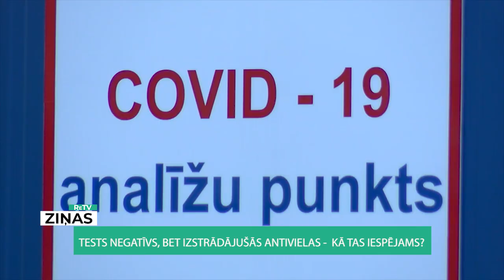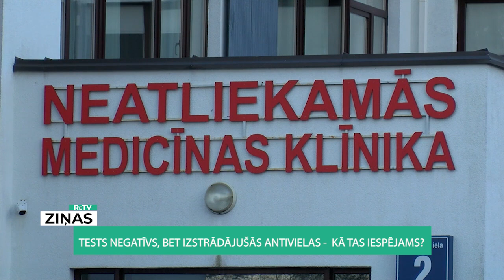ReTV: Tests negatīvs, bet izstrādājušās antivielas - kā tas iespējams?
Simptomi parādījās oktobra beigās, bet testu nodeva tikai novembra sākumā - stāsta Krista, kurai ģimenes ārste nebija pat ieinteresēta nosūtīt uz Covid-19 antigēnu testu, lai noskaidrotu, vai bijusi inficēšanās.

Kristai Pozņakai bijusi temperatūra 37,3. Iedzērusi “Teraflu”. Viņai nebija doma, ka varētu būt inficējusies ar Covid-19. “Nāca vakars – palika sliktāk, gulēju citā istabā, lai draugam to nepielaistu klāt, bet simptomi arvien vairāk parādījās. Galvas sāpes bija vājprātīgas.”

Sieviete bija pārliecināta, ka ir inficējusies. Pirmās saslimšanas pazīmes parādījās 28. oktobrī. Pirmo testu Krista nodeva 3. novembrī, savukārt otru – 12. novembrī. Tātad, pirmo testu Krista nodeva septiņas dienas pēc pirmajiem simptomiem, bet otru - 16 dienas pēc brīža, kad parādījās Covid-19 inficēšanās pazīmes. Taču abi testi bija negatīvi.

“Nu, jā, tas it kā ir dīvaini kaut vai nedēļu, ka esmu slimojusi un man neuzrāda testu, gribētu gan vairāk vainot ģimenes ārsti, jo saka, ka jātaisa pirmajās dienās, kad simptomi parādās, bet tas ir dīvaini - tev ir Covid, bet pēc septiņām dienām tev parāda, ka neesi slims,” pauž Krista.

Īpatnējās situācijas skaidrojumu ReTV Ziņas centās uzzināt Slimību profilakses un kontroles centrā, kur norādīja – mēs neatbildam par testu rezultātiem, tāpēc ar vairāk jautājumiem jāgriežas pie testa veicējiem Centrālajā laboratorijā. Taču arī laboratorijā nespēja sniegt atbildi. Veselības inspekcijā, lai gan iesākumā bija cerīgi noskaidrot, kāpēc abi testi bijuši negatīvi personai ar simptomiem, tomēr atteicās sniegt komentāru, norādot, ka šādu gadījumu dzirdējuši pirmo reizi.

Eksperte, epidemioloģe Anda Ķīvīte Urtāne ReTV Ziņām pauž, ka viens no iemesliem kļūdām ir nepilnības testēšanā. “Nevienam testam nav 100% rādītājs. Ir testi, kuri ir ļoti tuvu, piemēram, ilgu laiku strādāju HIV jomā, ir eksprestesti, kur, no pirksta asinīm uzpilinot dažas pilītes, var noteikt, ir HIV vai nav. Tie ir 99,9%, viens no tūkstoša ir, kuriem ir HIV, bet tests ir negatīvs.”

Epidemioloģe skaidri norāda - ja ir antivielas, tad ir ļoti liela iespēja, ka persona bija inficēta ar Covid-19.

Pašlaik tiek veikts Covid-19 pētījums Latvijas iedzīvotāju vidū, lai noskaidrotu, kuriem cilvēkiem ir izstrādājušās antivielas. Tiesa, pētījumā piedalās iedzīvotāji, kuri nav vakcinējušies, vai nodevuši Covid-19 antigēnu testu. Jāpiebilst, tas turpināsies līdz marta beigām.

Eksperte Anda Ķīvīte-Urtāne gan atzīmē, – ja cilvēkam ir izstrādājušās antivielas, tas nenozīmē, ka personai nebūtu ieteicams vakcinēties, jo antivielas neveidojas pietiekamā līmenī, lai pasargātu cilvēku no inficēšanās.